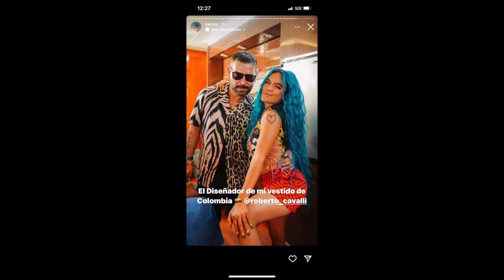KAROL G PROVENZA REACTION | KAROL G J.BALVIN | KAROL G COACHELLA | KAROL G STRIP LOVE TOUR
Karol g pays tribute to SelenaQuintanilla at Coachella 2022 Becky G Joins. KarolG BeckyG perform MAMIII together for the first time. Karol G's Coachella debut. Karol G honors iconic latin songs. Karol G pays tribute to latin artists. Karol G Coachella Setlist Shakira CeliaCruz DaddyYankee RickyMartin GloriaEstefan Karol G’s Coachella Setlist